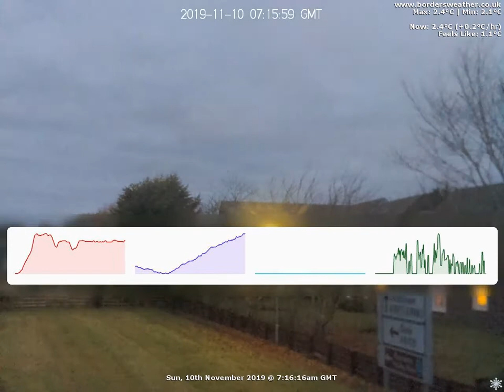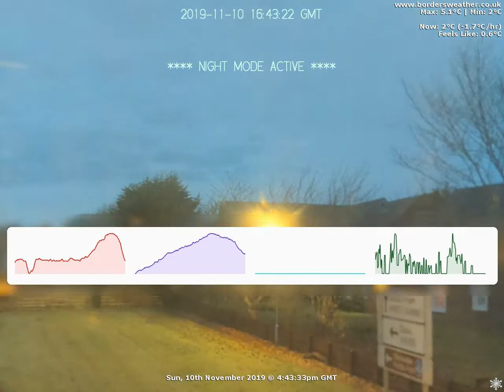Timelapse: Sun, 10th November 2019 (BordersWeather)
Date: Sunday, 10th November 2019

Weather Data:
Rain 2mm